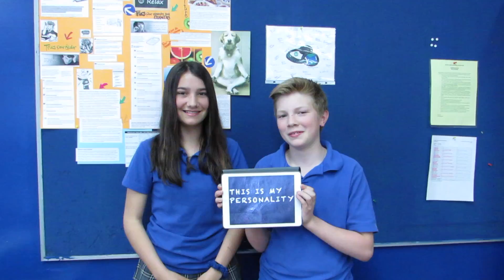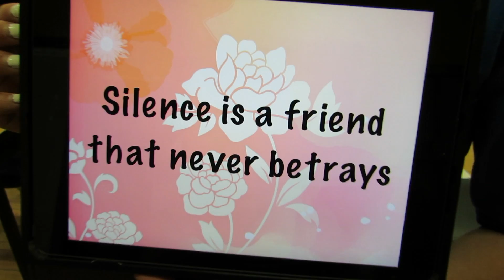I Believe in Differences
Videoclip of the song I Believe in Differences.